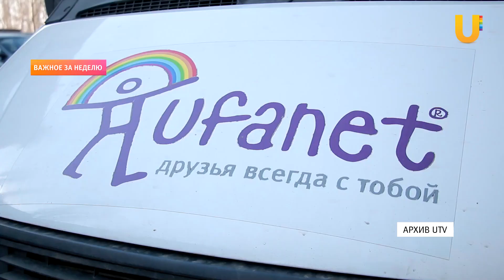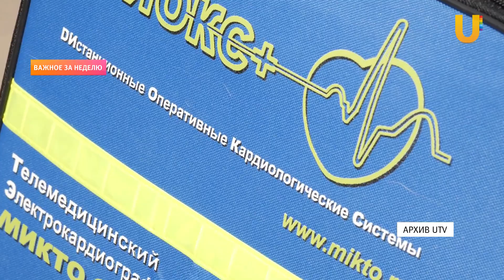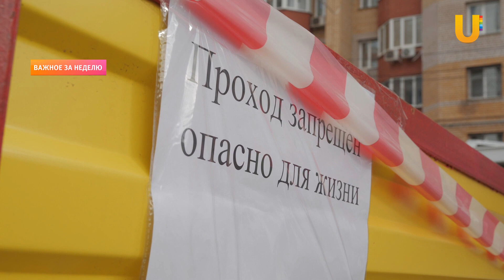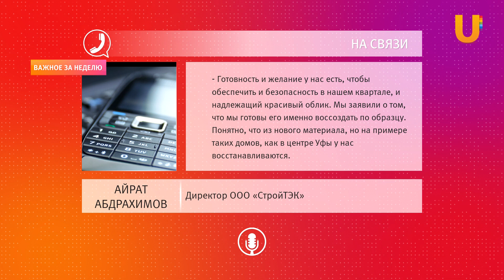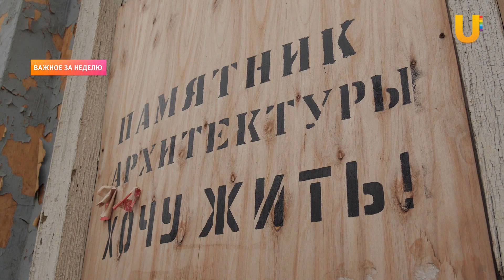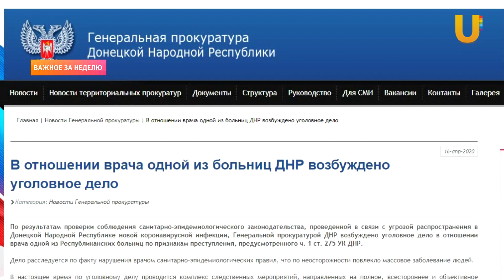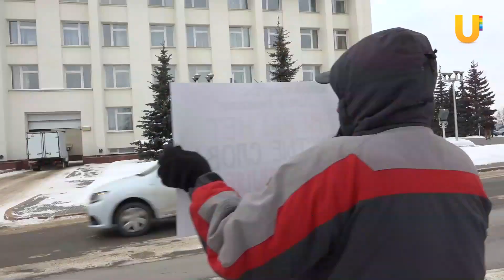UTV. Новости Уфы и Башкирии. Главное за неделю с 27 по 30 апреля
Смотрите сегодня в выпуске:

- В Уфе продолжается строительство подземного перехода за 139 миллионов рублей
- В Башкирии разрешили охоту на птицу в период самоизоляции. Орнитологи выступают против
- В центре Уфы разрушается еще один памятник архитектуры
- Реконструкция за 209 миллионов. Как изменится уфимский Парк Победы?
- «По щелчку пальцев пропали гречка и консервы». Жительница ДНР рассказала о жизни во время пандемии